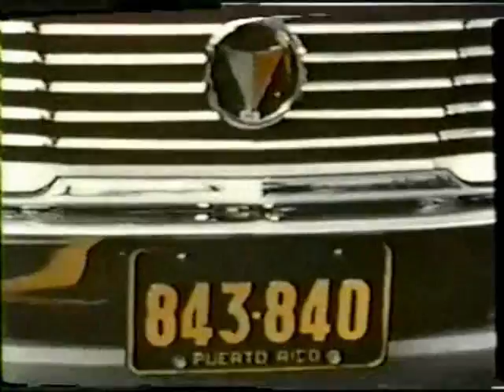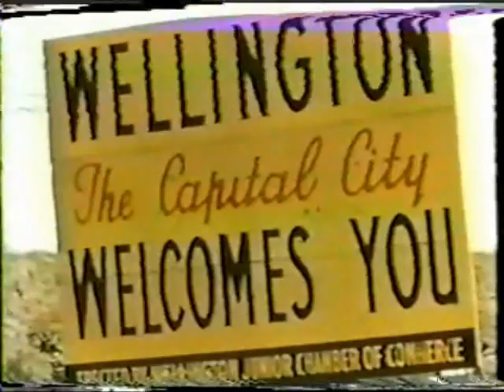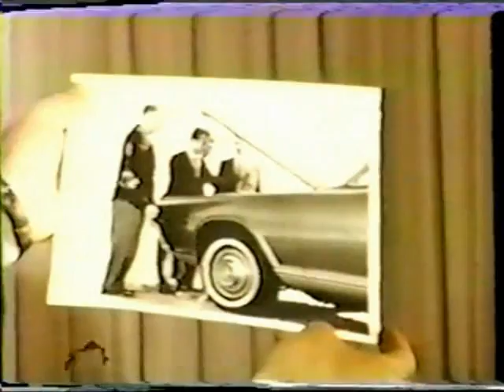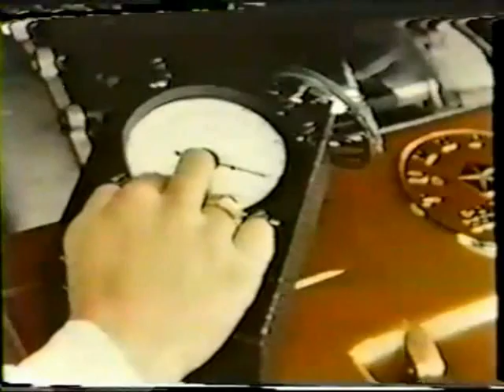Chrysler Jet/Turbine Car '63 World Tour-Stockholm, Puerto Rico, Mexico & Tokyo (2 of 2) No Radiator!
"On August 25, 1963 a Chrysler  Turbine Car left Detroit for Geneva Switzerland. It was the first time a Chrysler turbine automobile ever left the United States. From Geneva headquarters of Chrysler Iinternational, it began a world tour that lasted for 4 months and included 24 cities in 21 countries on 5 continents...

...the object of the tour was to introduce to the world a remarkable new means of automotive power.  A striking example of Chryslers engineering leadership..."

This turbine powered car would run on unleaded gasoline, kerosene, JP-4 jet fuel, vegetable oil,. peanut oil, French perfume, brandy and even tequila!!

And there was no transmission, no radiator, no antifreeze, no carburetor, no pistons, no smog, and only one spark plug.

The US Government bailed out Chrysler in 1980, and a condition of the bailout was the termination of the Turbine Car program.

Chrysler Turbine Cars were automobiles powered by gas turbine engines that the Chrysler Corporation assembled in a small plant in Detroit, Michigan, USA in 1963, for use in the only consumer test of gas turbine-powered cars. Of the total 55 units built (5 prototypes and 50 "production" cars), most were scrapped at the end of a trial period, with only a handful remaining in museums and private collections. It was the high point of Chrysler's decades-long project to build a practical turbine-powered car.

The fourth-generation Chrysler turbine engine ran at up to 44,500 revolutions per minute, according to the owner's manual,[1] and could operate using diesel fuel, unleaded gasoline, kerosene, JP-4 jet fuel, and even vegetable oil. The engine would run on virtually anything with combustible properties and the President of Mexico tested this theory by running one of the first cars—successfully—on tequila. Air/fuel adjustments were required to switch from one fuel type to another and the only evidence of which fuel was used was the odor of the exhaust.

The engine had just 1/5th of the moving parts of a traditional piston-based internal combustion engine (60 rather than 300). The turbine spun on a simple sleeve bearings for vibration-free running. Its simplicity offered the potential for long life, and because no combustion contaminants enter engine oil, no oil changes were considered necessary. The 1963 Turbine's engine generated 130 brake horsepower (97 kW) and an instant 425 pound-feet (576 N·m) of torque at stall speed, making it good for 0-60 mph in 12 seconds at an ambient temperature of 85 °F (29 °C)—it would sprint quicker if the air was cooler and denser.

The absence of a distributor and points, the solitary start-up spark plug and the lack of liquid coolant eased maintenance, while the exhaust did not contain carbon monoxide, unburned carbon, or raw hydrocarbons. Nevertheless, the turbine generated nitrogen oxides and the challenge of limiting them proved an ongoing problem throughout development.

The power turbine was connected, without a torque converter, through a gear reduction unit to an otherwise ordinary TorqueFlite automatic transmission. The flow of the combustion gases between the gas generator and free power turbine provided the same functionality as a torque converter but without using a conventional liquid medium. Twin rotating recuperators transferred exhaust heat to the inlet air, greatly improving fuel economy. Varying stator blades prevented excessive top end speeds, and provided engine braking on deceleration.

Throttle lag and exhaust gas temperatures at idle plagued early models; Chrysler was able to remedy or mitigate these. The Turbine Car also featured a fully stainless steel exhaust system, the exits of which were flat in cross section. This was intended to spread the exhaust gases thinly and thus cool them further, in order to allow the vehicle to stand in traffic without risking damage to following traffic. The combustor, or burner, was somewhat primitive by the standards of modern turbojet engines. A single reverse-flow canister featuring a more-or-less standard spark plug for ignition was employed. Had the engine been further developed, annular combustion chambers along with a second power turbine might have improved power and economy even more. The transmission had idle instead of neutral.